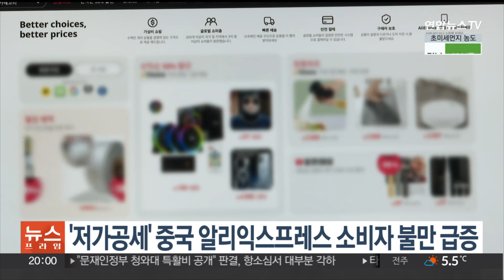'저가공세' 중국 알리익스프레스 소비자 불만 급증 / 연합뉴스TV (YonhapnewsTV)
'저가공세' 중국 알리익스프레스 소비자 불만 급증

중국 알리바바의 전자상거래 업체 '알리익스프레스'와 관련한 소비자 불만이 크게 늘어난 것으로 나타났습니다.

한국소비자연맹에 따르면 지난해 '1372소비자상담센터'에 들어온 관련 불만 신고는 465건으로 전년에 비해 5배 급증했습니다.

품목별로는 의류·신발이 130건으로 가장 많았고, 유형별로는 배송 지연과 오배송 등 계약불이행이 전체의 49%에 달했습니다.

소비자연맹은 저가상품 특성상 소비자가 아예 환불을 포기하는 등의 사례가 많아 실제 피해 규모는 훨씬 클 수 있다고 설명했습니다.